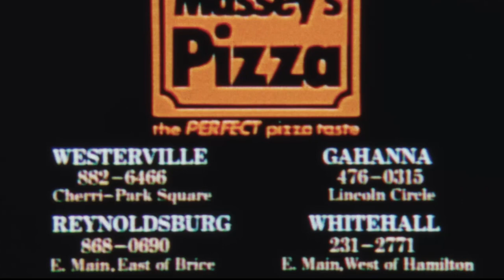AGFA SECRET SOCIETY - Episode 1: SORORITY HOUSE MASSACRE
AGFA SECRET SOCIETY is your guide to essential at-home viewings from the AGFA team.

Watch SORORITY HOUSE MASSACRE on Shout! Factory TV